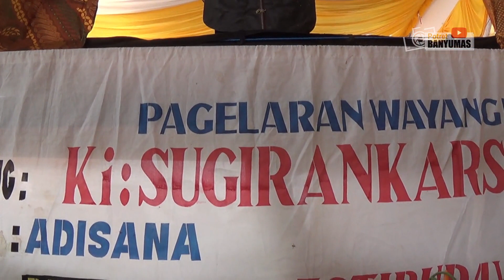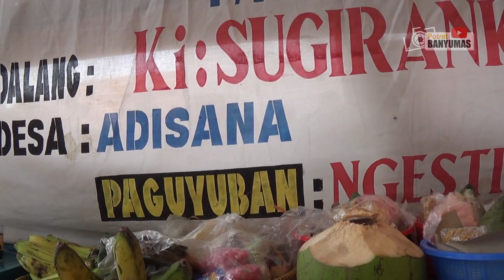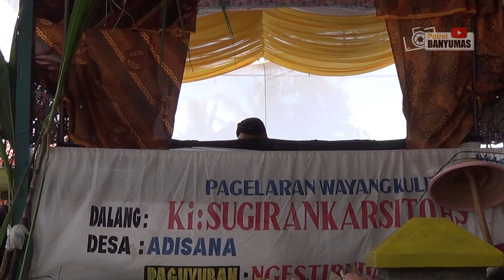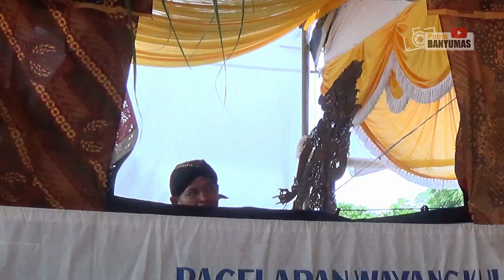ANAK INI TERANCAM DIMANGSA BETARA KALA || RUWATAN BOCAH OGAL AGIL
Kali ini potret banyumas mengikuti sebuah tradisi budaya ruwatan
untuk anak laki laki tunggal atau dalam istilah jawa banyumasan disebut ogal agil.
Menurut konsep kepercayaan masyarakat Jawa zaman dulu, anak tersebut merupakan jenis anak sukerta alias anak yang "tidak membawa keberuntungan". Atau bahkan terancam jiwanya sehingga perlu diruwat atau disucikan untuk menghindari ancaman mangsa Betara Kala.

Ruwat, yang artinya pelepasan atau pembebasan dari malapetaka, itu menjadi kata sakral dan dipercaya oleh sebagian masyarakat Jawa hingga kini. Tak sedikit orang Jawa yang merasa gelisah hidupnya bila belum melaksanakan ruwatan terhadap anaknya yang termasuk sukerto. Ruwatan memang tradisi yang tak bisa ditawar bagi yang percaya.

Tonton video ini hingga rampung ya, agar kalian semakin banyak mengenal tradisi budaya jawa khususnya yang ada di banyumas raya ini.